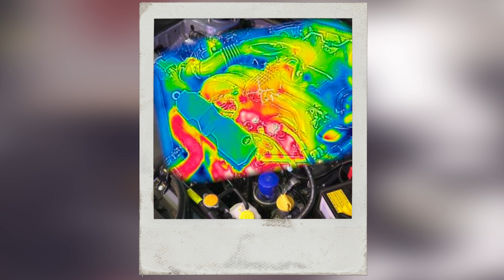No quites el filtro de aceite sin saber esto antes...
Obtén acceso a:

✓ Diagnósticos completos para cada vehículo y falla
✓ Chat con especialista automotriz
✓ +30 Manuales de reparación
✓ Soporte técnico 24/7

¿Estás por quitar el filtro de aceite de tu auto para hacer un cambio de aceite? ¡Espera! Antes de hacerlo, es importante que conozcas algunos pasos clave para evitar errores y asegurarte de que el cambio se haga de manera correcta. En este video, te explicamos cómo preparar el motor, qué herramientas utilizar, y cómo instalar el nuevo filtro sin causar fugas.